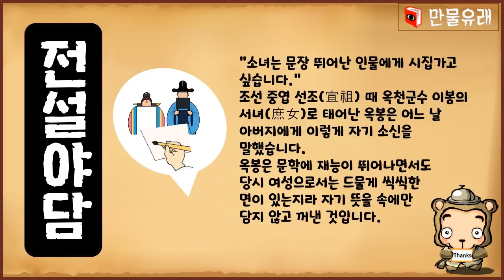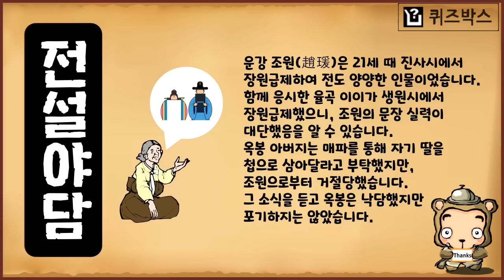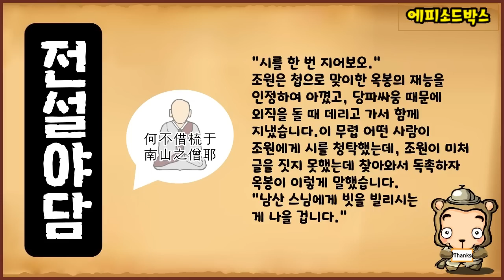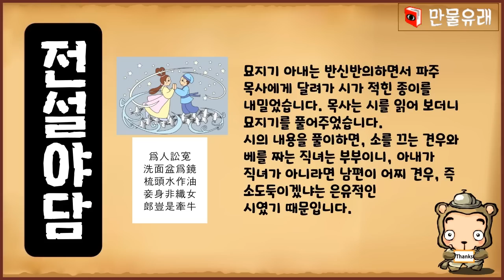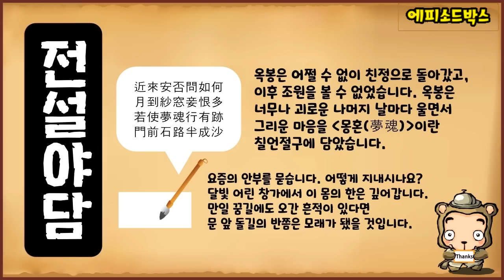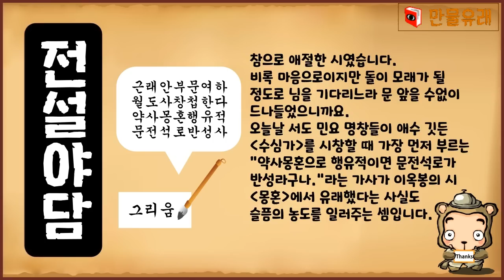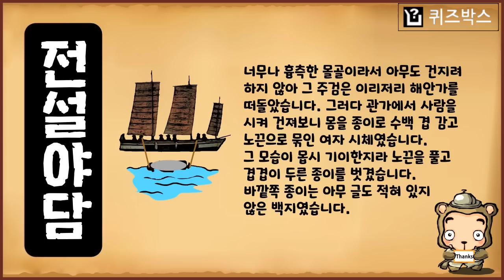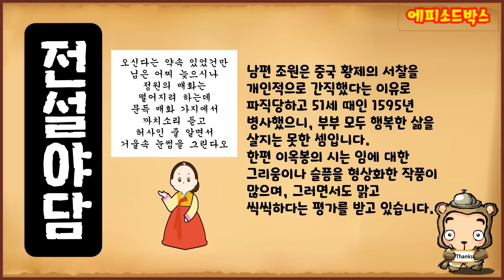[전설야담 308] 바다를 떠돌은 여인 옥봉 [옛날이야기] 9월 12일 0912 [만물유래]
'전설야담'은 국내 독보적인 유래 전문 콘텐츠 사이트 만물유래(originbox.co.kr)가 콘텐츠를 제공합니다.